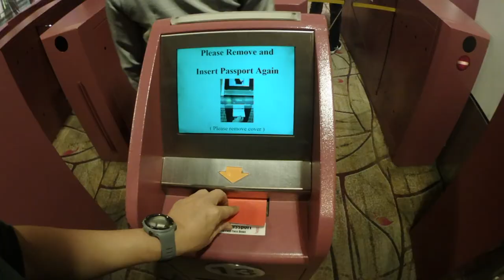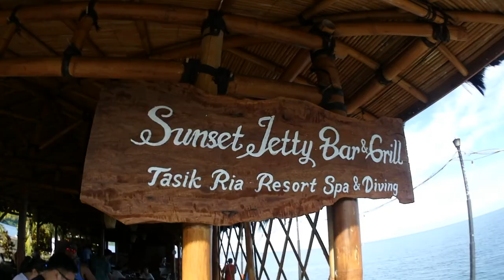VLOG #9 MANADO BUNAKEN DIVE TRIP FEB 2018 WITH THE DIVE COMPANY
Quick getaway to the manado island, North Sulawesi with the dive company and Tasik Ria Resort dive centre during Chinese new year holidays. Shot on Olympus TG tracker which started to leak at the screen again! Second day footage recorded on Sony HDR-AS50. Upload on 1080P only. Some above sea videos on Samsung Note 8!

Music copyright from JULIAN AVILA. Thanks for letting me use your tunes! He also supply tracks to Casey Neistat videos.

Tracks: Summer + Good Times